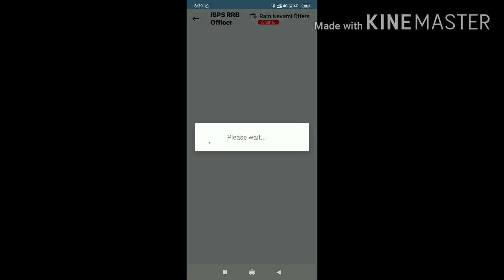My IBPS RRB Po score lockdown Day 2 challenge Take this challenge in a positive way, happy Ramnavmi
In this video I have share my score of free IBPS RRB Po mock of olive board and take this challenge in positive way ..and I also share the link of free mock which I have given so you can also give that

My Instagram username:-@nitinsingh141294